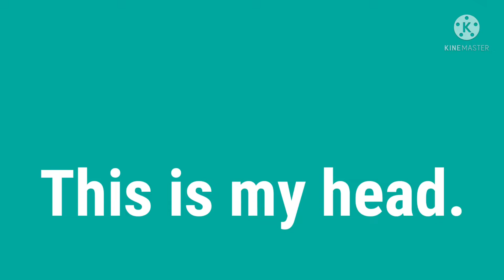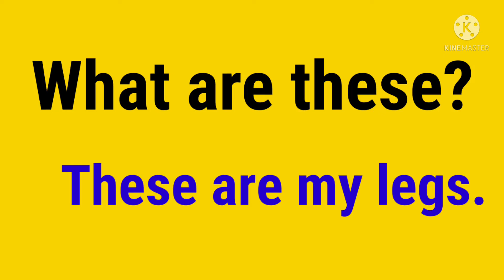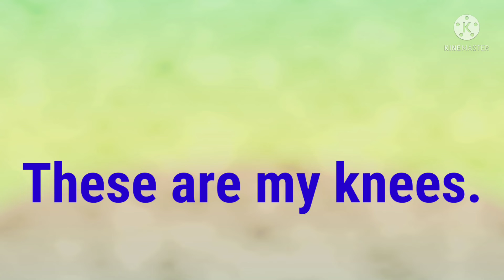These and This / Body Parts